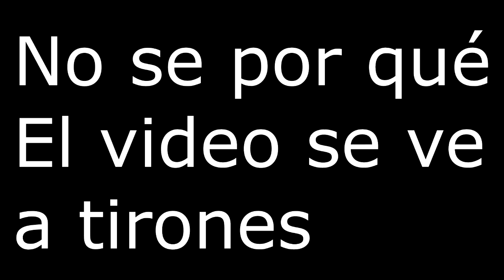Es el Newport el nuevo Leicester?